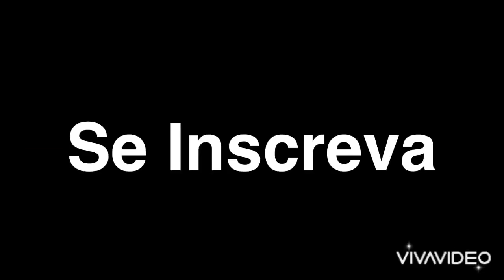#2020 Música ? Coreografia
issome ajuda a crescer mas!

Artista : ?

Conect-se com (sorriso profdance)

Contatos para:wokshop, festa , palestra...